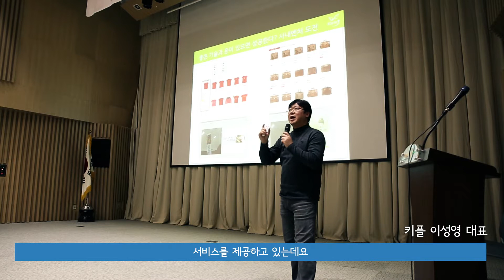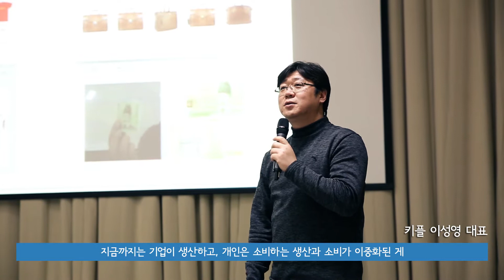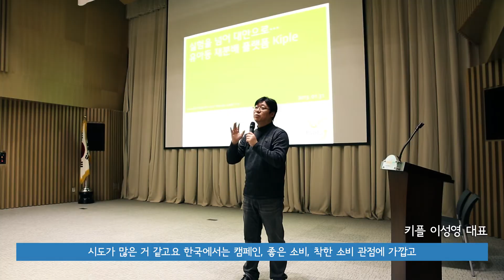[서울,공유경제를 만나다] 키플